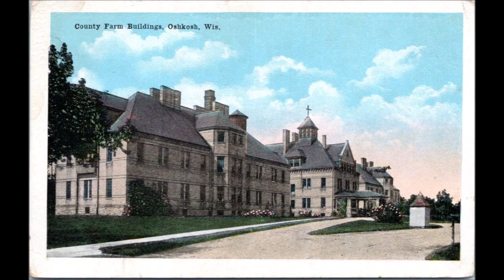Looking Back at the Good Old Days in Oshkosh, Wisconsin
Stroll along and take a look at the by-gone days in Oshkosh.  When it was the "Sawdust City" of the World.